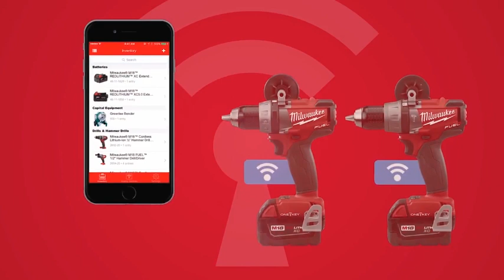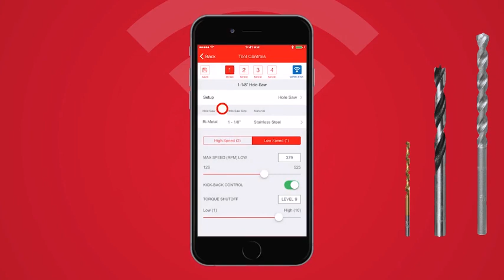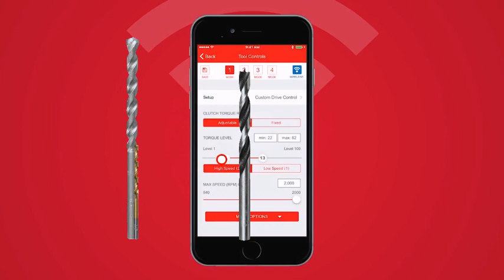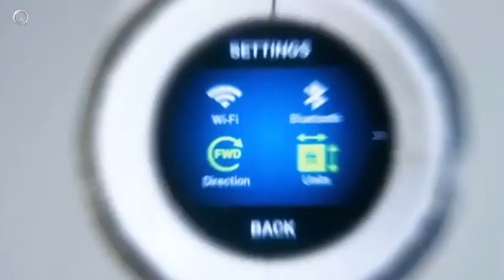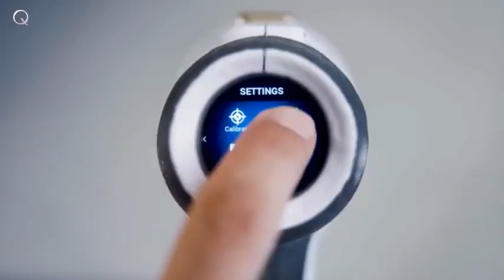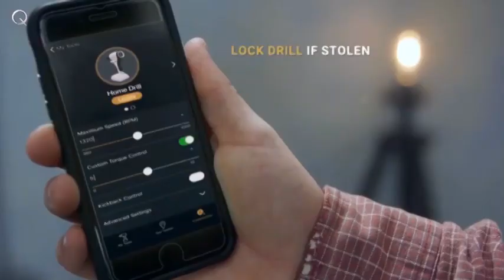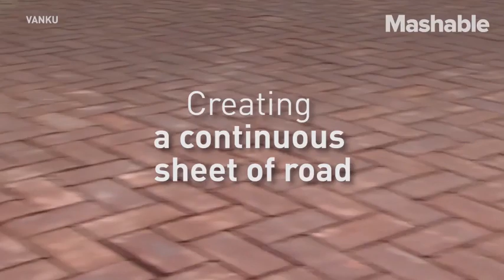🌟خمسة تقنيات لازم تجربها في💥 2021 💥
مرحبا بكم أصدقائي 🖐

الروابط 🛒👇👇
✅تقنية onekey

✅رابط شراء الطابعة ثلاثية الأبعاد
⚡علي إكسبرس: